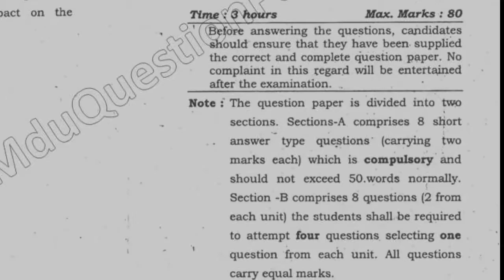2016 Mdu MBA 1st Sem Business Environement Question Paper